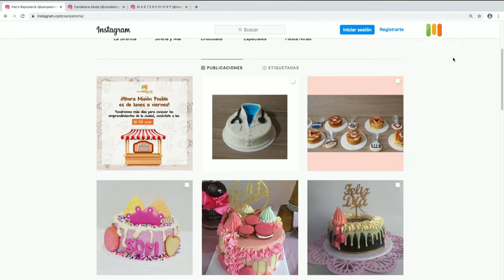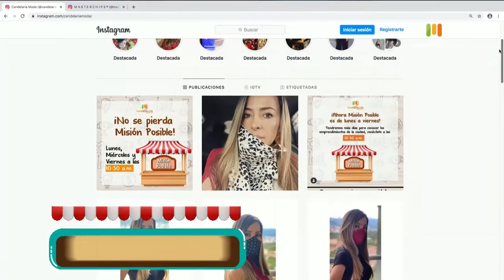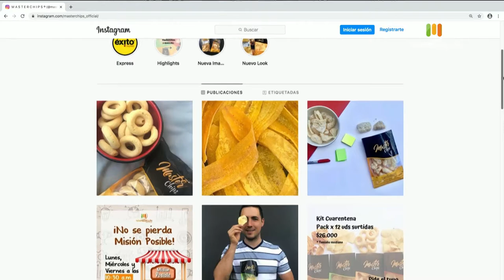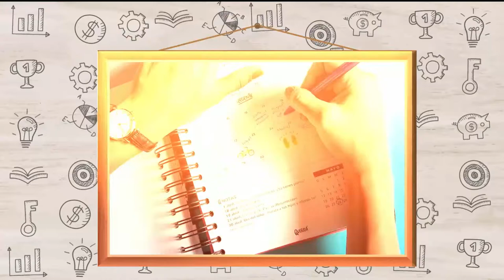Pao's Repostería, Candelaria moda y Master chips [Misión posible] Telemedellín